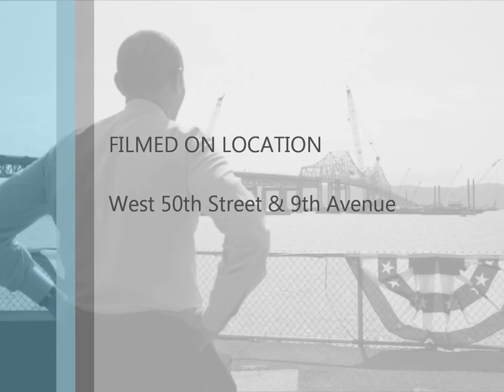Obama Motorcade in NYC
President Obama's Motorcade shuts down South-bound 9th Avenue traffic in the height of rush hour on May 14, 2014.